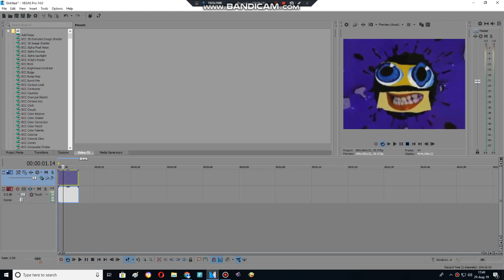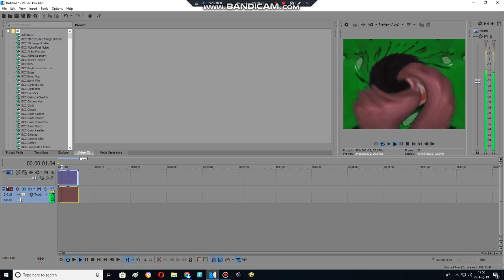How to make DirecTV Effect using Sony Vegas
Credit to anyone who owns their their content in this video